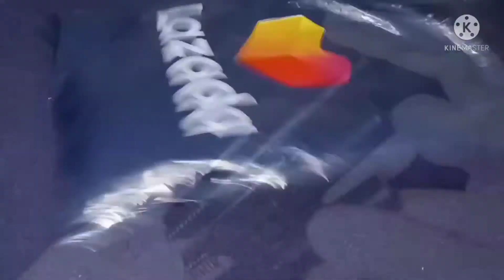first unboxing castor oil.from Lazada/ Castor oil help growth eyelashes and eyebrows